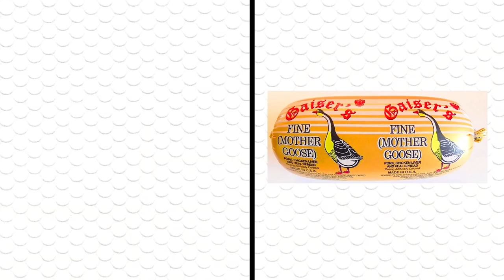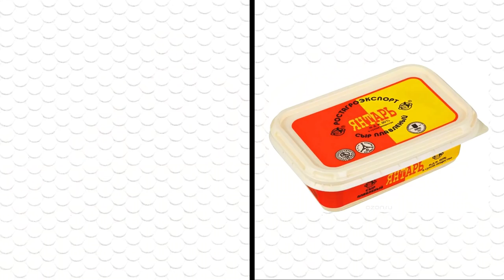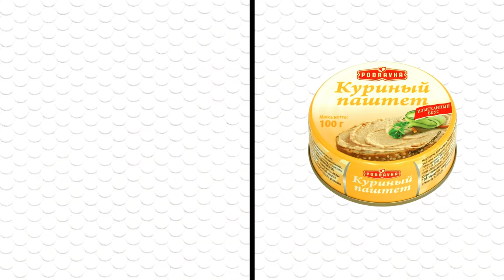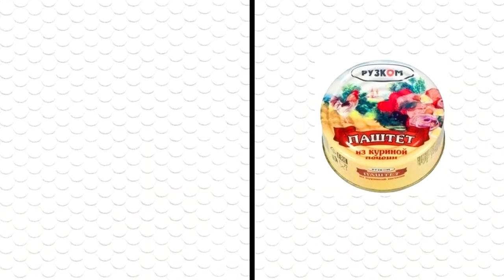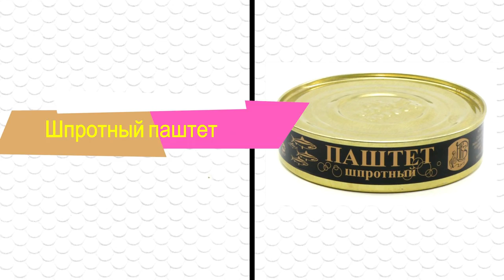США Дети пробуют ЕДУ из России - Бутерброды / Американские пробуют русскую еду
Американские дети русского происхождения пробуют русские еду. Продукты из русского магазина в Америке. Пробуем русские бутерброды. Иностранцы пробуют еду, которую они никогда не пробовали.